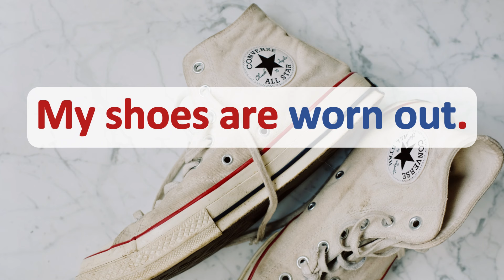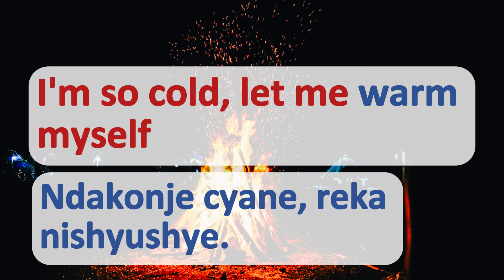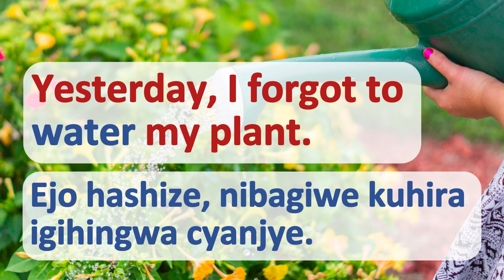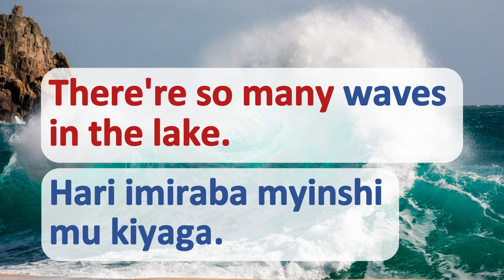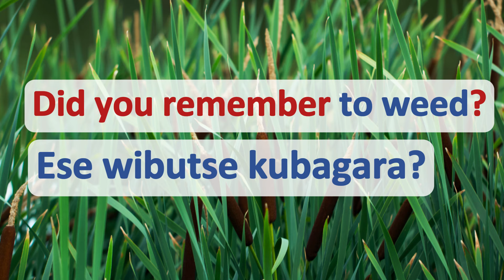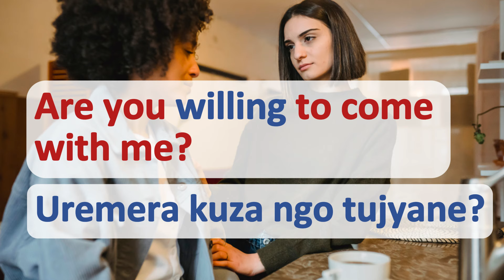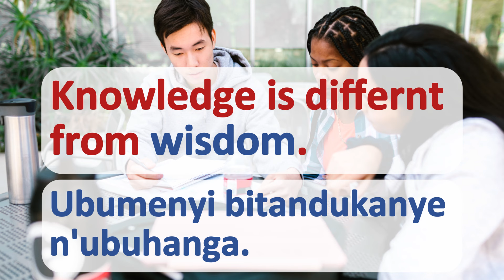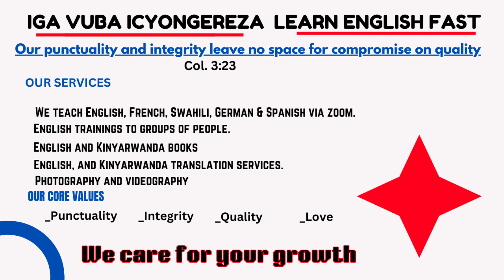L280: IGA INTERURO Z'ICYONGEREZA N'INYUNGURAMAGAMBO BIFASHA KUVUGA ICYONGEREZA